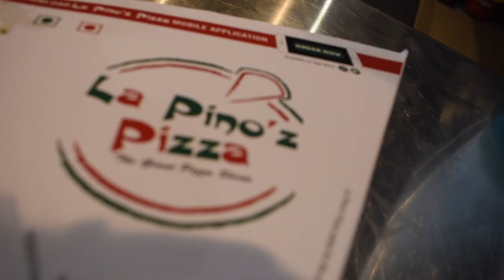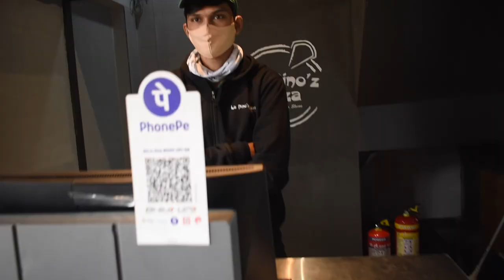Matt Stonie V/S Bobby | GETTING READY FOR THE BEAST CHALLENGE💪🏽| Gone wrong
Hii guyss happy sunday to all. Hope you all are doing good😉Toady I have done a Giant pizza Slice Challenge at La Pinoz, Krishna nagar metro station. Enjooy my video While eating your favourite food:)

 MUSIC CREDIT